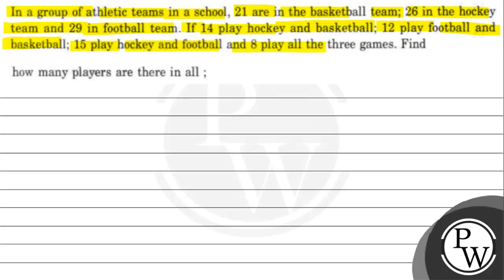In a group of athletic teams in a school, 21 are in the basketball team; 26 in the hockey team a...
In a group of athletic teams in a school, 21 are in the basketball team; 26 in the hockey team and 29 in football team. If 14 play hockey and basketball; 12 play football and basketball; 15 play hockey and football and 8 play all the three games. Find how many players are there in all ;